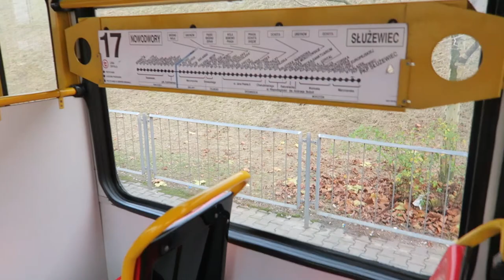Warszawa - Przejazd Konstal 105Na #1226+1225 [*] - Linia 17 Zaj. Żoliborz - Winnica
Tramwaje Warszawskie, Warszawski Transport Publiczny (WTP) - Wieczorny przejazd tramwajem Konstal 105Na #1226+1225 [*] na linii 17 - wyjazd z zajezdni Żoliborz do pętli Winnica.

W dniu 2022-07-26 pojawiła się informacja o sprzedaży 5 wagonów wycofanych z eksploatacji, w której ten skład jest częścią oferty. Dołączone zostały zdjęcia, na których widać oba wagony ze zdemontowanymi częściami. Wagony raczej nie mają już szans wrócić do regularnego ruchu.

0:00 Zajezdnia Żoliborz 05
3:20 Świderska 04
4:16 Stare Świdry 04
5:27 Śreniawitów 02
6:49 Myśliborska 06
8:28 Tarchomin 06
10:02 Mehoffera 06
11:45 Stefanika 06
12:58 Nowodwory 06
14:38 Grzymalitów 06
15:30 Winnica 04
17:00 Winnica 05
17:35 Winnica 03 - Odjazd tramwaju w kierunku PKP Służewiec